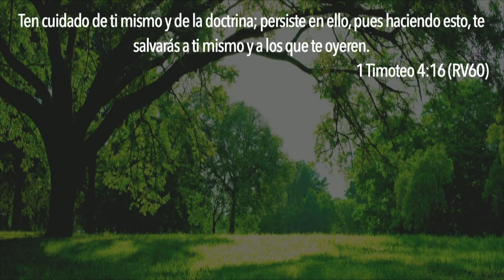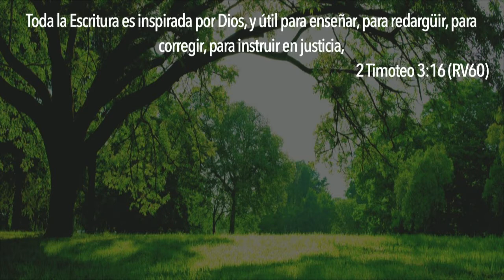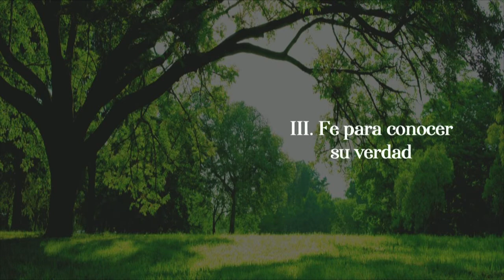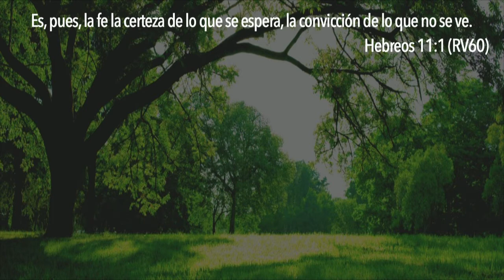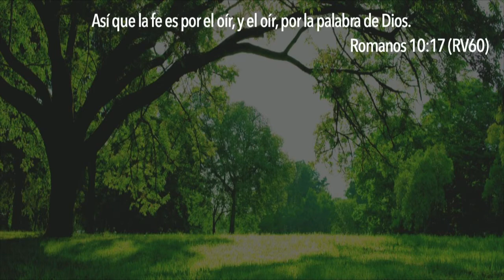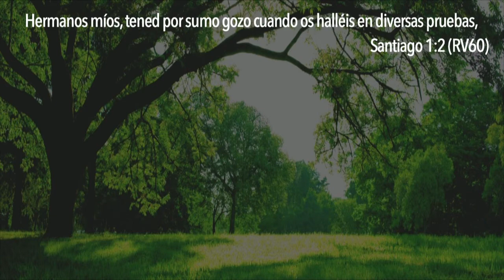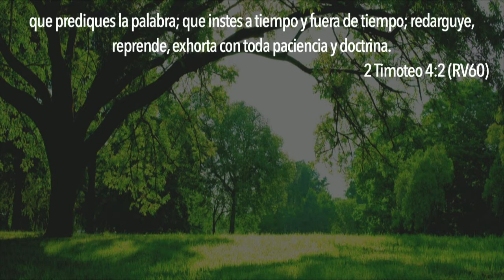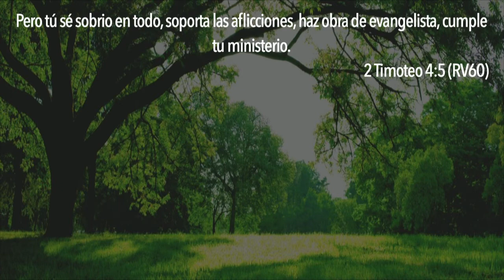Fe Consciente | José Jarquín